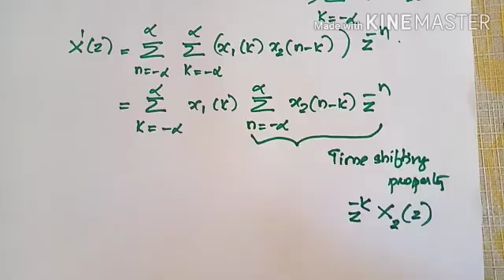Z transform properties PART 2 Signals & Systems : Module 5 (Malayalam )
In this video  Time reversal & Convolution property : proof, is explained. university  exam oriented video. Topic common to both KTU 2015/2019 Scheme students.

Topics covered:
00:00 Introduction
01:05 Time reversal property of z transform & it's proof
06:05 Convolution property of z transform & it's proof ( repeatedly asked University question)